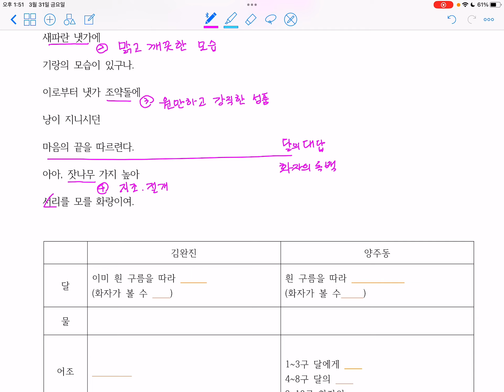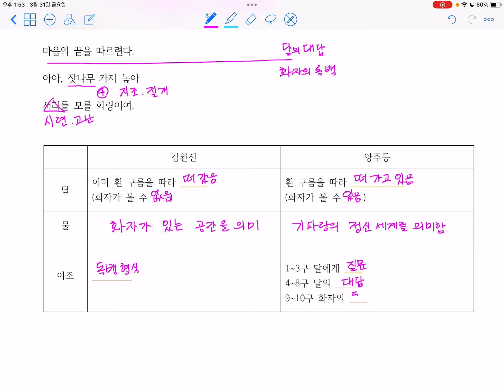찬기파랑가_양주동 해독